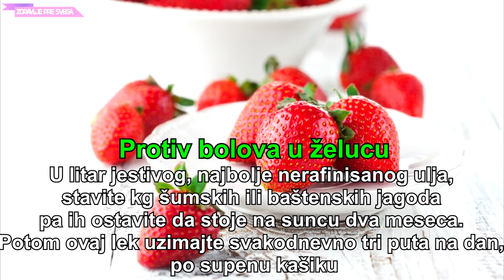JAGODE - SNIŽAVAJU KRVNI PRITISAK, PROTIV BOLOVA U ŽELUCU, GROZNICE - RECEPTI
Treba ih jesti bez ustrucavanja, jer su u lekovitom smislu izuzetno vredne. Istina, po delotvornosti prednjace šumske jagode, mada za njima mnogo ne zaostaju ni kultivisane. Koliko je ovo voce omiljeno, najbolje svedoci podatak da ih u svetu ima cak 400 vrsta.

NARODNI RECEPTI

* Protiv bolova u želucu - U litar jestivog, najbolje nerafinisanog ulja, stavite kg šumskih ili baštenskih jagoda pa ih ostavite da stoje na suncu dva meseca. Potom ovaj lek uzimajte svakodnevno tri puta na dan, po supenu kašiku.

* Protiv dijareje - Za lakši tip dijareje skuvajte 15 g korena jagode u trajanju od pet minuta. Koren kuvajte u 250 ml vode, a onda ostavite da odstoji poklopljeno još od 10 do 15 minuta. Zatim procedite i pijte toplo, nekoliko puta dnevno.

Kod težeg oblika dijareje uzmite 400 g lišca jagode i kuvajte u 1,2 l dobre domace rakije. Sadržaj ne sklanjajte sa šporeta dok se ne ukuva do pola. Nakon toga lek je gotov, pa ga pijte po kašicicu svaka dva do tri sata.

* Protiv groznice - Da biste se izborili sa groznicom skuvajte 2 g lišca jagode u 250 ml mleka, pa u to dodajte i kašicicu meda. Sve zajedno kuvajte još pet minuta, zatim smesu procedite i pijte tri puta na dan, po šolju.